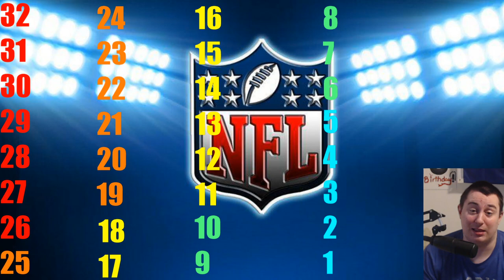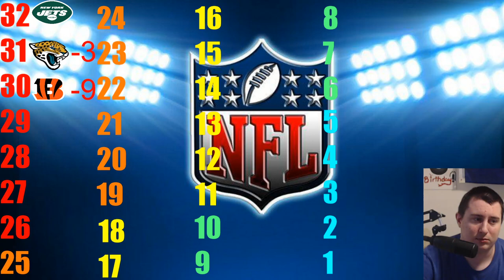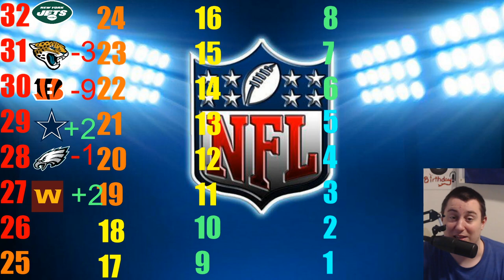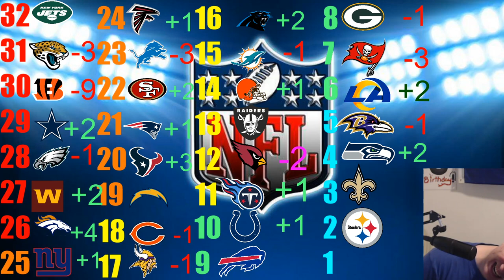no burrow!!! NFL WEEK 12 POWERRANKINGS